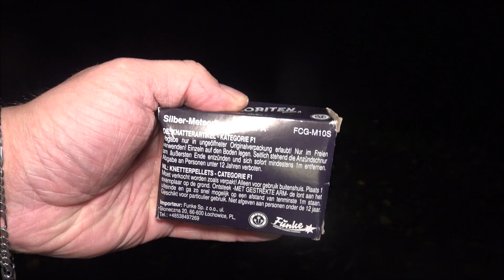Silber Meteoriten Kaliber A - FUNKE - Kat. F1 Knatterartikel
2,99 € + Versand bei jugendfeuerwerkshop.de
F1-Überraschungspakete von mir kaufen